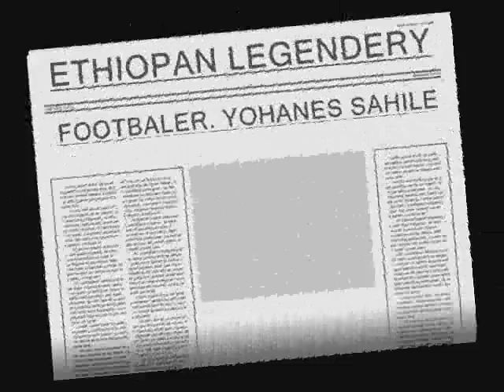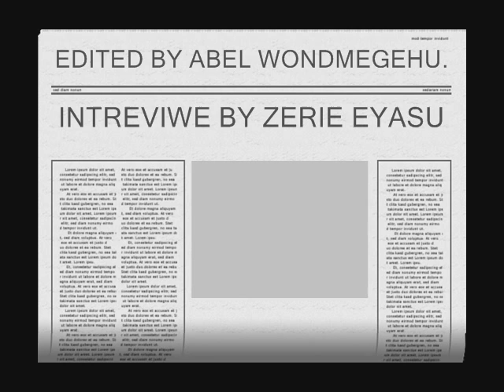LEGENDERY YOHANNES SAHILE (FOOTBALL)APR,22.2012.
ETHIOPAN FOOTBALL, YOHANNES SAHILE, LEGEDERY,